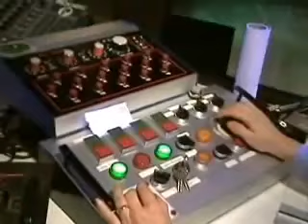"CYBER PARTY" (PATRIS/GREIF) @ VTM INDOOR KERMIS EXPO KORTRIJK (BELGIUM) 2005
Manufacturer: Sobema
Type: Crazy Dance/Break Dance
Owner: Patris/Greif